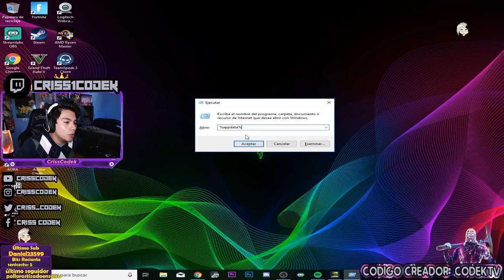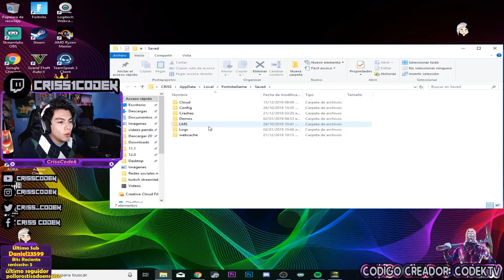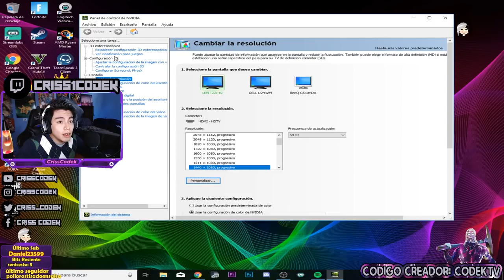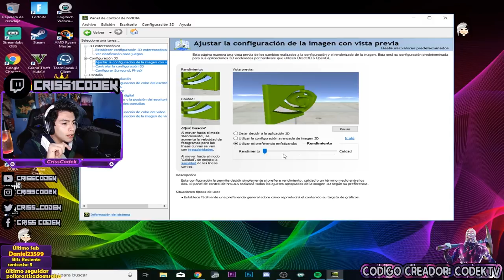para que sirve la resolucion estirada en fortnite (y como ponerla) aumenta tus fps comprobado |Codek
Usa mi código de creador en la tienda para saludarte en un video: codektv